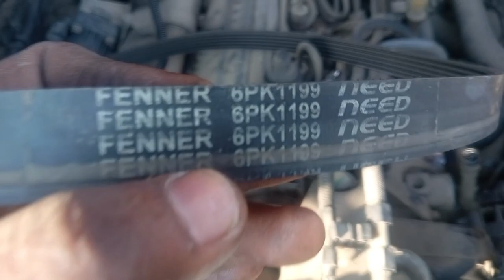Nissan terrano belt fitting process